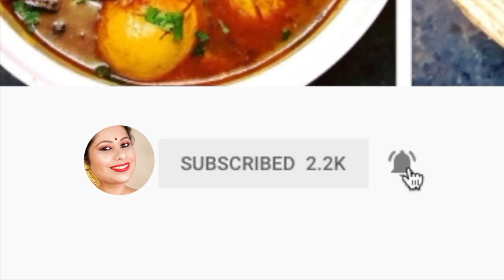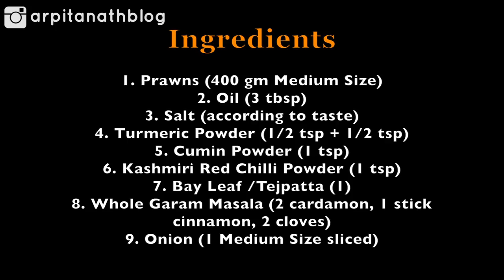ঝালঝাল চিংড়ি মাছের কষা / কালিয়া রেসিপি | Bengali Spicy Prawn Curry | Chingri Kosha | Arpita Nath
ঝালঝাল চিংড়ি মাছের কষা / কালিয়া রেসিপি .  Bengali Spicy Prawn Curry.  Bengali Style Chingri Kosha Recipe with English Subs.

Arpita